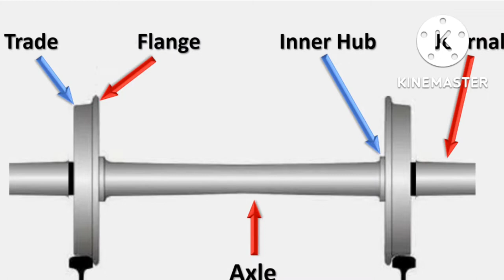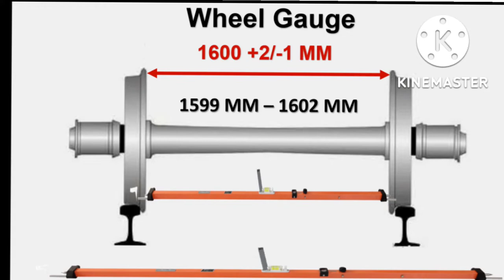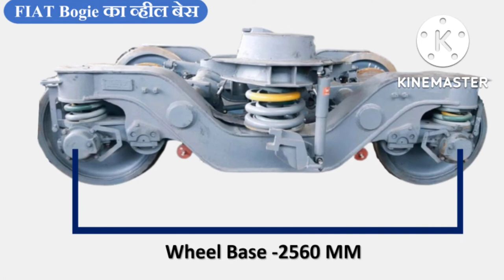RAIL WHEEL KAISA DIKHATA HAI||EASTERN RAILWAY||ASANSOL||ELECTRIC LOCO SHED||LOCOMOTIVE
LOCOMOTIVE WHEEL KAISA DIKHTA HAI USKE PARTS KE NAAM ,KIS COACH ME WHEEL KA SIZE KITNA HOTA HAI ,WHEEL KE BICH KA DIFFRENCE KITNA HOTA HAIYEH SB ES VIDEO ME BATAYA GYA HAI.
Till early 1980s Indian Railways was importing about 55% of requirement of wheels and axles. Indigenous capacity was available only at Tata Iron & Steel Company [TISCO] and Durgapur Steel Plant [DSP]. The TISCO plant was technically not capable of meeting the changing requirement of wheels and axles for the new designs of rolling stock and production was discontinued. DSP was only able to partially meet Indian Railways’ needs. The cost of imports was high with prices rising in the world market. Financing of imports, delays in supplies and limited availability of foreign exchange adversely affected wagon production and rolling stock maintenance. It was in this context that in the early 1970s the Railway Ministry felt the necessity for setting up a new specialized Production Unit for manufacture of rolling stock wheels and axles as import substitute. The ultimate objective was that DSP and the Rail Wheel Factory [RWF, formerly Wheel & Axle Plant] should be able to totally meet Indian Railways requirement for standard wheels and axles so that their import could be stopped.
Rail Wheel Plant, Bela has become a Production Unit of Indian Railways w.e.f 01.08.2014. It is situated at Bela in Dariyapur Block of Saran district in Bihar (India). Foundation stone of this Plant was laid in 2008 by the then Minister for Railways Shri Lalu Prasad Yadav. It is being built at an approx. cost of Rs. 1500 crores. It is spread over a land area of 295 acres. The project work is being looked after by Workshop Projects/Indian Railways, Patna.The Rail Wheel Plant’s construction started in July 2008. This plant is a step to revive industrialisation in Northern Bihar .Indian Railways made history by awarding this project as EPC contract to M/s Larsen & Toubro Limited. It was for the first time in history of Indian Railways that a highly sophisticated factory was set up without any foreign collaboration. It was possible because of inhouse capability of Railway engineers and Expertise of World renowned Indian company. It was a challenge for Railways to start civil works in such a difficult site which is surrounded by river bodies from two sides. To add to the complication, the elevation of Plant was lower than the river bed. Also the soil was so loose, Railways made use of stone columning for increasing the load-bearing capacity of soil.